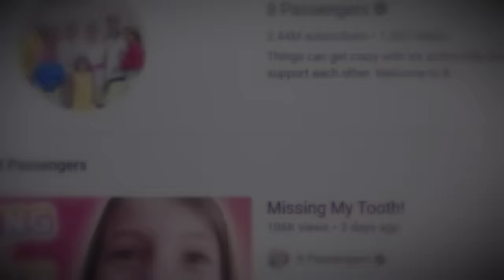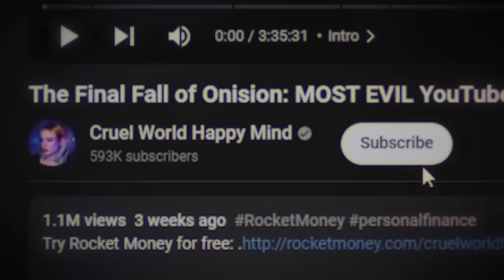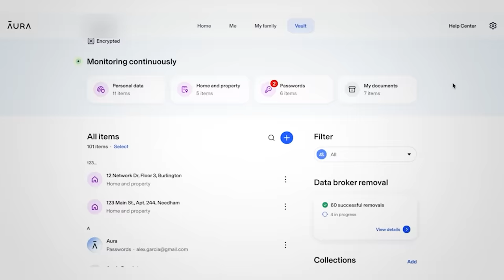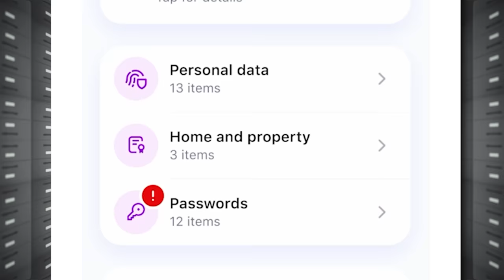The Fall of 8 Passengers: Most TRAGIC Story On YouTube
Chapters
0:00 Intro
8:24 Meet the Frankes
15:56 Ruby Frankes Backstory
40:29 Not-So-Perfect Family Channel
56:17 Chad Disappears
1:15:49 Ruby Doubles Down
1:30:21 The Collapse
1:50:56 Hypocrisy
1:53:24 Ruby & Jodi Go Off the Deep End
2:36:05 Moms of Truth Social Media Content
2:47:47 Who is Jodi Hildebrandt?
3:07:19 Tragedy of Jessi Hildebrandt
3:32:40 Story of Adam Steed
3:46:48 Diving into Connexions
4:17:06 Frankes Fall Apart
4:36:56 Arrest
5:25:43 Plea Deals
5:44:47 Sentancing
5:48:24 Conclusion